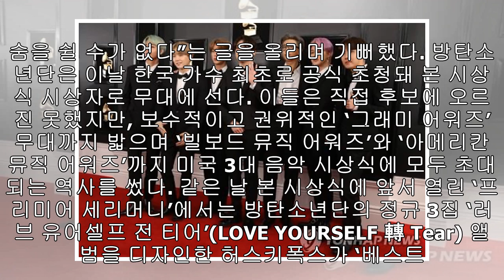방탄소년단 “그래미 참석 흥분된다…꿈 같은 순간이죠”(영상)